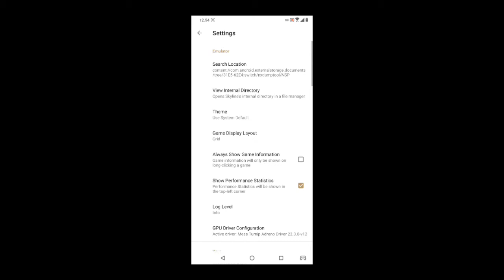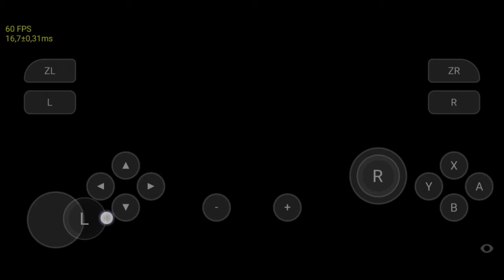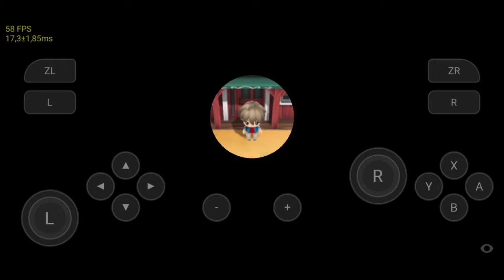Fix Blur | Skyline Edge V12 Android | SOS Friends of Mineral Town | SD 845 | 6gb ram | A10 | No Root